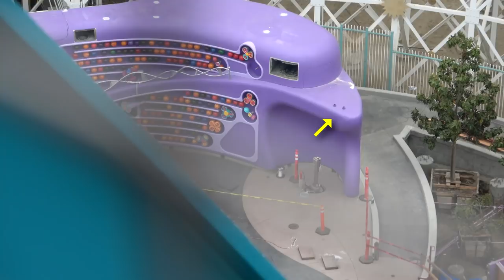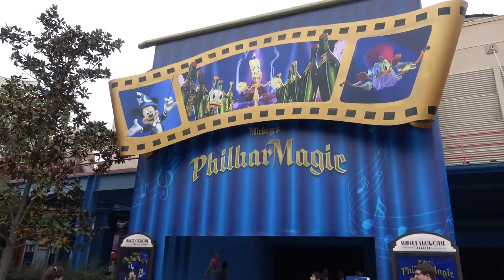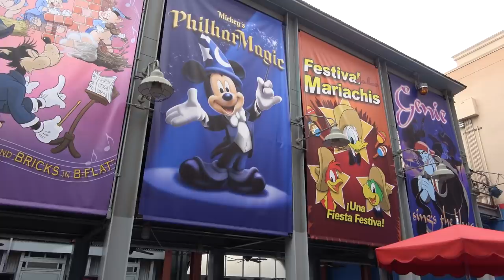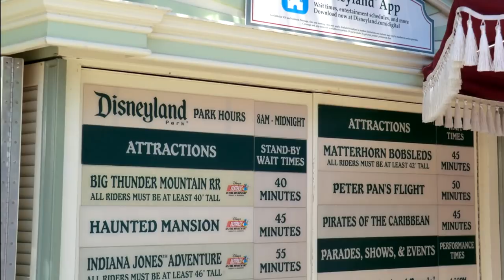NEW CLUES to future of Marvel Land Phase 2? - Disneyland Construction | 04/27/19 pt 60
In depth show this week, with most of centered on the progress of Emotional Whirlwind and Marvel Land.  We've got some before and after shots of Emotional Whirlwind, while over at Marvel Land, we've got some amazing new clues as to Disney's plans for Marvel's Phase 2.  Or it's nothing.  Time will tell!

Special thanks to our Producers:
Evan Layton
Cameron Wood